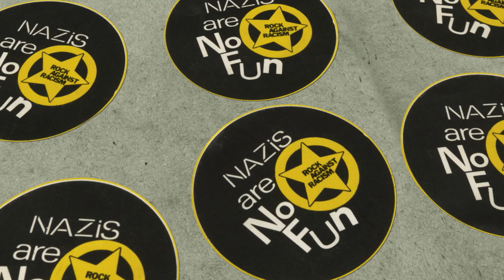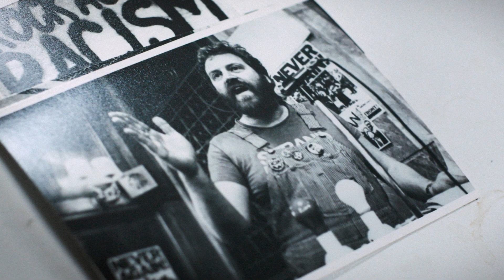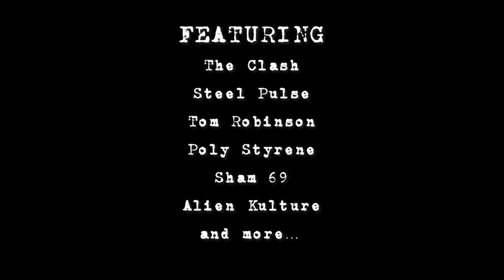White Riot | Official Australian Trailer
Blending fresh interviews with archive footage this energizing film documents a vital London protest movement. Rock Against Racism (RAR) was formed in 1976, during a hostile environment of anti-immigrant hysteria and National Front marches. As neo-Nazis recruited the nation's youth, RAR's multicultural punk and reggae gigs provided rallying points for resistance. As founder Red Saunders explains: 'We peeled away the Union Jack to reveal the swastika'. The campaign grew from Hoxton fanzine roots to 1978's huge concert in Victoria Park, featuring X-Ray Spex, Steel Pulse, Tom Robinson and of course The Clash, whose rock star charisma and gale-force conviction took RAR's message to the masses.